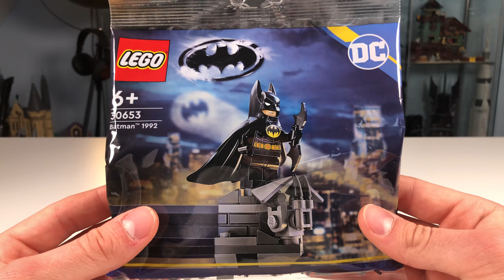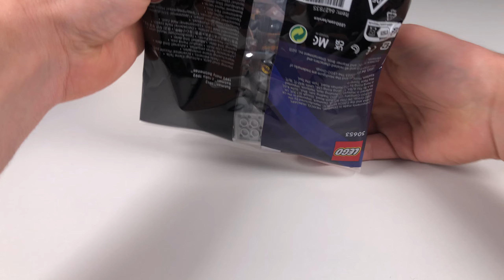ENDLICH wieder Lego BATMAN!! 😍🤩 DC Batman 1992 Polybag (30653) Review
Warum schafft Star Wars sowas eigentlich nicht...? Dabei wäre es doch sooooooooooo einfach! 👀😁

Zeiten:

0:00 - Einleitung
1:09 - Unboxing
1:46 - Minifigur: Batman 1992
3:40 - SideBuild Hausecke
4:56 - Fazit (Solltest DU das kaufen?)

Daten dieses Videos:
Mikrofon: Rode SmartLav+
Schnittprogramm: Adobe Premiere Pro
Schnittzeit: ca 1 Stunde
Renderdauer: 1,25 Stunden